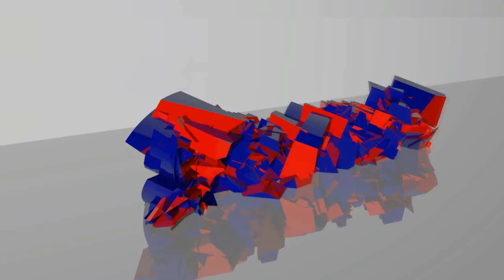Allods Online GuíaGameplay # 52 Gallina OP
, server frances xD si queréis jugar conmigo :p